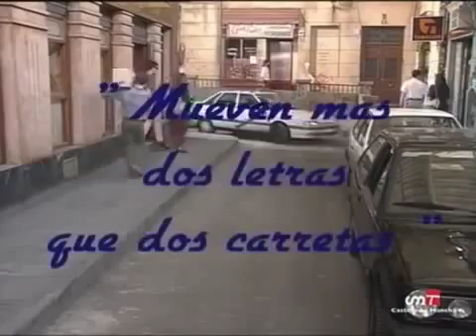Los ladrones van a la oficina 1x07 'Mueven más dos letras que dos carretas'EN ESPAÑOL